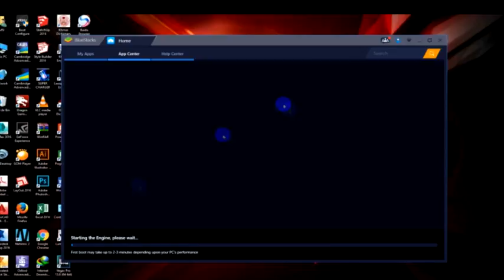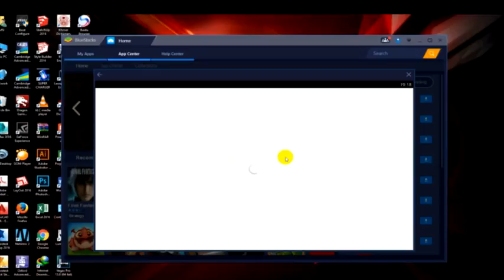How to install king of avalon dragon warfare in PC for free